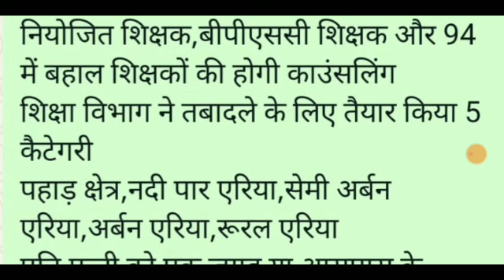शिक्षा विभाग से बड़ी अपडेट।अपर मुख्य सचिव ले लिया स्थानांतरण को लेकर फैसला।✔️✔️✔️